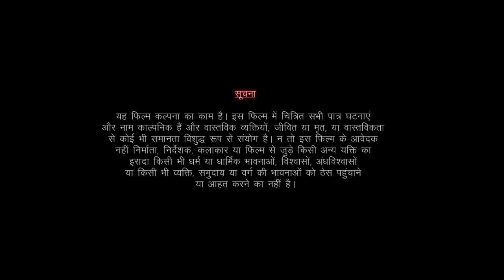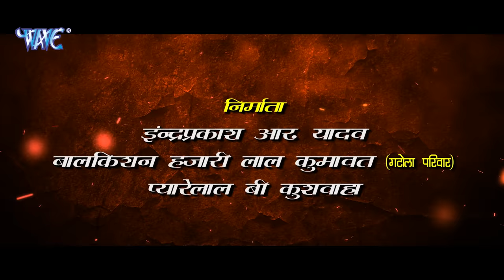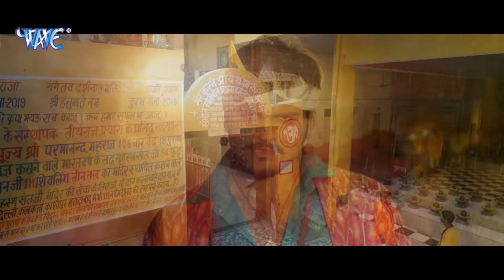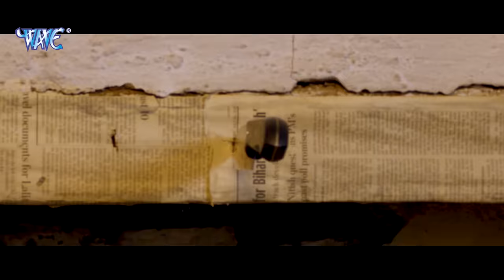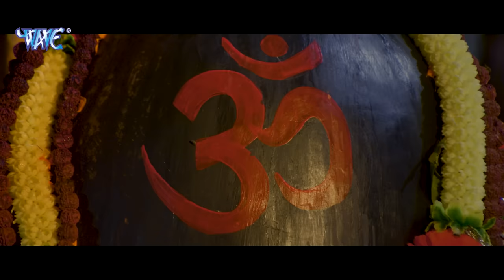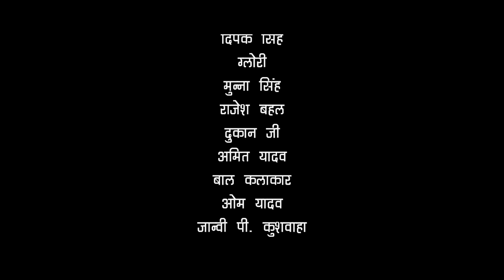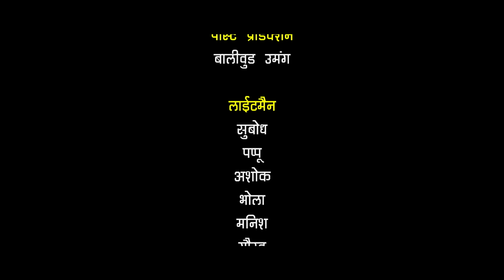Full Movie - प्रयागराज | Arvind Akela "Kallu" | Yamini Singh | Prayagraj | Superhit Bhojpuri Movie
Movie - Prayagraj "प्रयागराज"
StarCast - Arvind Akela Kallu, Yamini Singh, Awadhesh Mishra, Dev Singh, Amit Shukla, Gopal Rai, Anita Rawat, Rajneesh Bahl, Amit Yadav
Producer - Indra Prakash Yadav
Story Screenplay And Director - Chandan Upadhyay
Cameraman - D. K. Sharma
Lyrics - Pyare Lal Yadav, Azad Singh, Shyam Hick, Yadav Raj, Rajesh Pandey, Chandan Upadhyay
Dress - Poornima Bhatia
Compilation - Dharam Soni
Choreographer- Kanu Mukherjee
Production- Kapil Sah